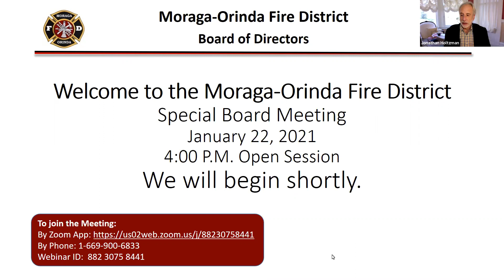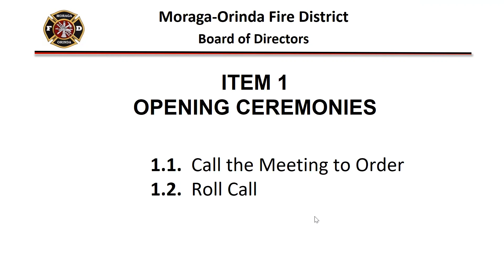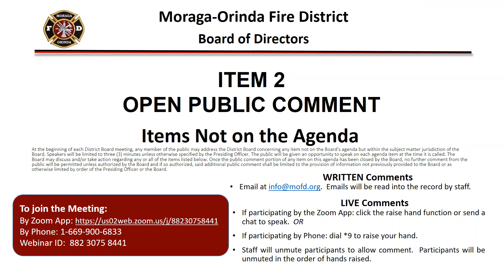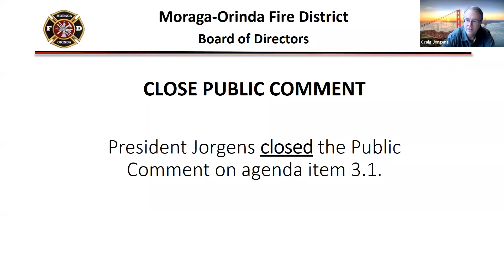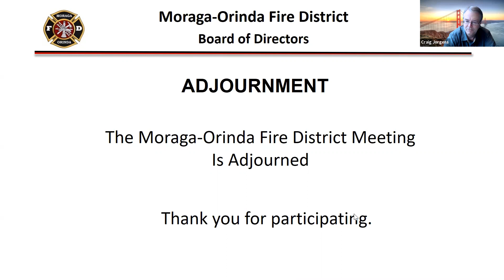Special Meeting of the Moraga-Orinda Fire District Board of Directors